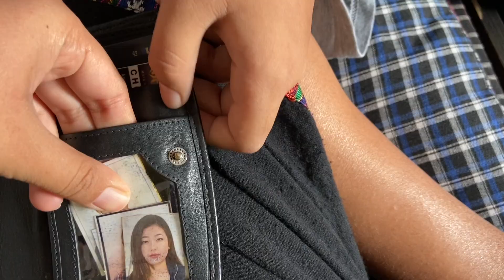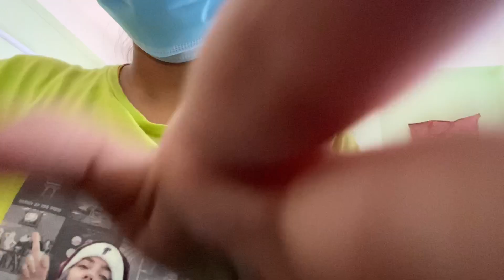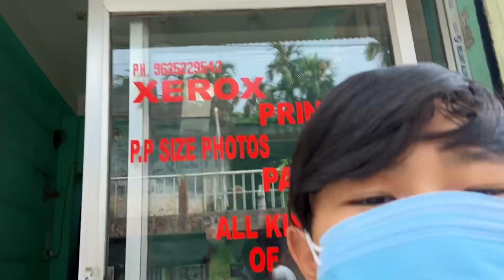Nana unwell ! We both taking over her channel today | Daily Vlog 50 | NL Vlogs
Outro+intro by Kishore Mongar for any queries related to videography + editing contact him on Instagram